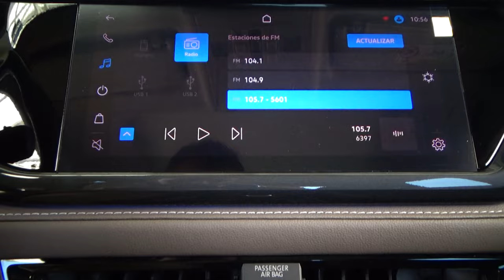Volkswagen / Taos / 2023 - 25730